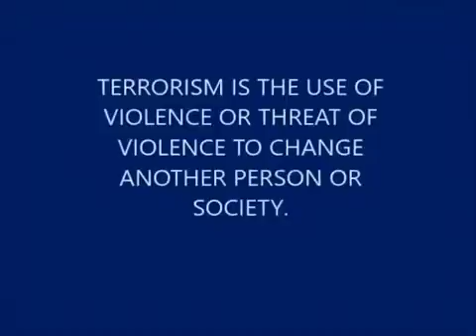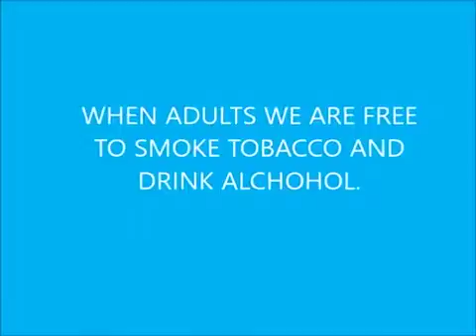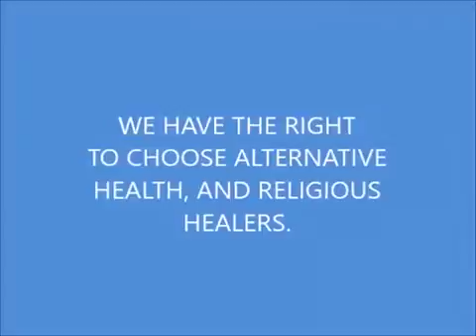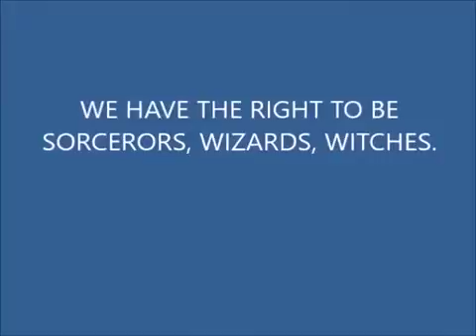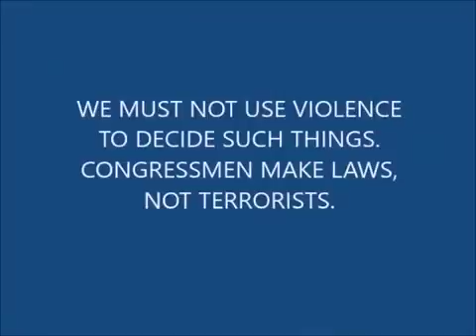TERRORISTS TARGET LIBERTIES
We defend our liberties from terrorists who want them taken by some moral majority!